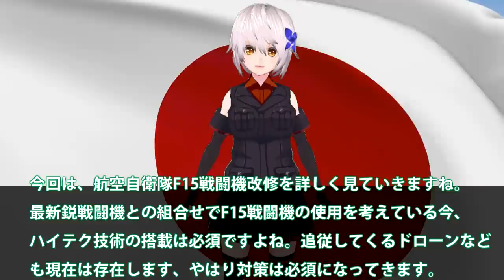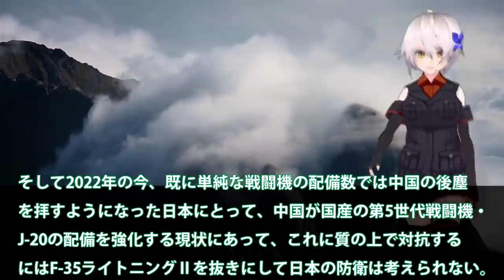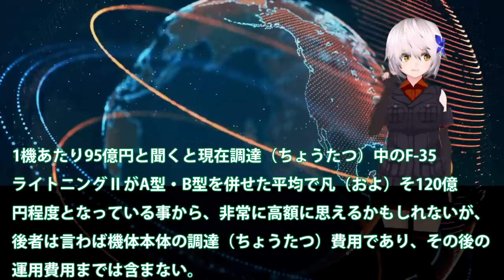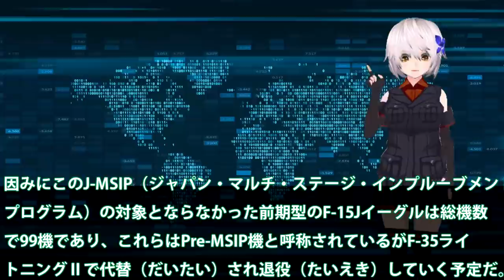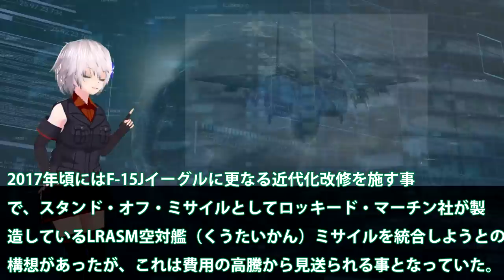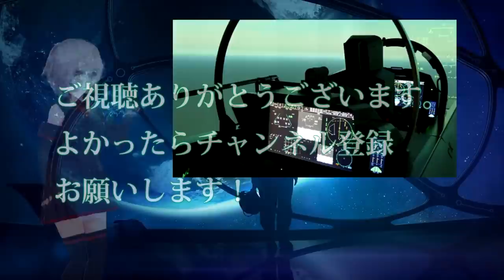空自F15戦闘機改修は電子戦システム搭載へ！イーグルの長期運用可能に60年を？F15戦闘機での契約540億円へ・・・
関連動画
【現機長が教える】F15で東京ー大阪間を全力で飛ぶと何分かかる？&宇宙飛行（MSFS2020）【Microsoft Flight Simulator】
[離陸中断!?] F-15戦闘機スクランブル発進待ちでスカイマーク機が足止め...機内からの状況！那覇空港・那覇基地 航空自衛隊
航空自衛隊F15小松基地を離陸後1分で墜落！エリートパイロットが対応できないトラブルが！

引用・転載「出典：海上自衛隊ホームページ」
引用・転載「出典：航空自衛隊ホームページ」
引用・転載「出典：陸上自衛隊ホームページ」

航空自衛隊「F-15戦闘機」墜落、離陸直後に何が！？精鋭パイロット不明、原因を考察。